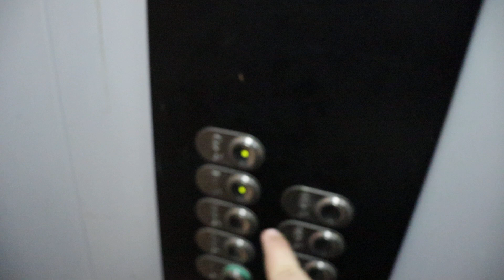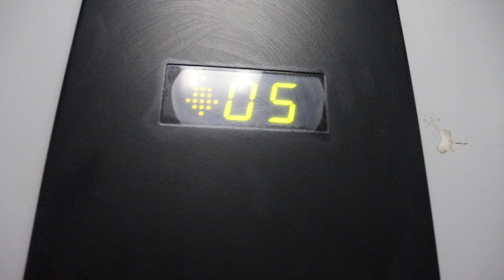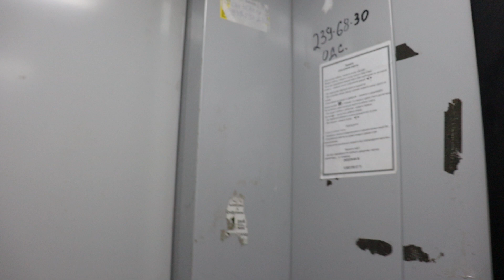Лифт OTIS 2000R 2012 года. Грузоподъемность 400 кг . Скорость 1-м/c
‎12 ‎февраля ‎2022 ‎г., ‏‎18:12:20
Казань, улица Мира, 51, Подъезд №1
Год постройки: 1982
Количество этажей: 9
Жилых помещений: 176